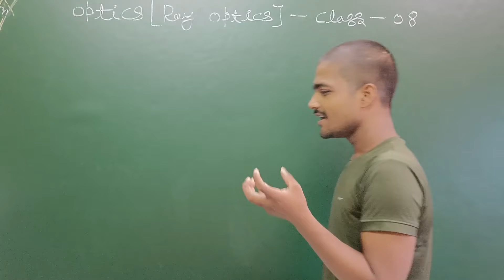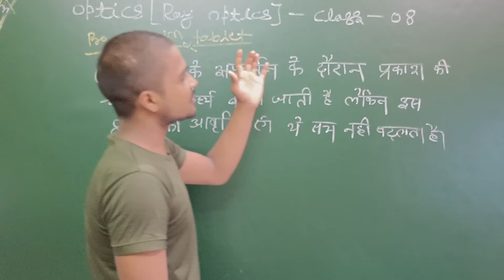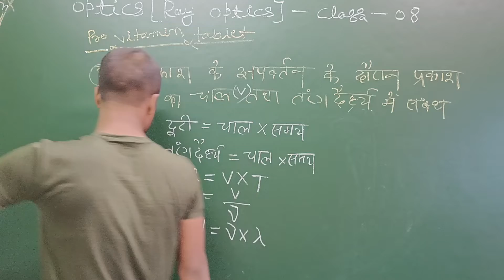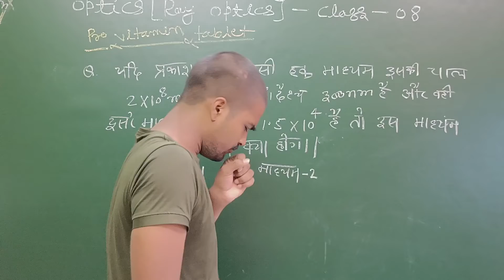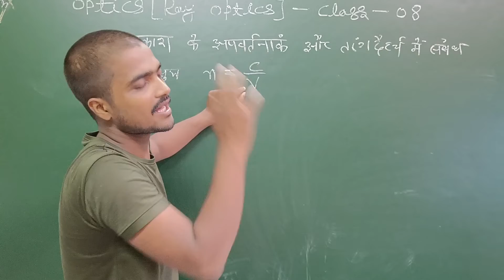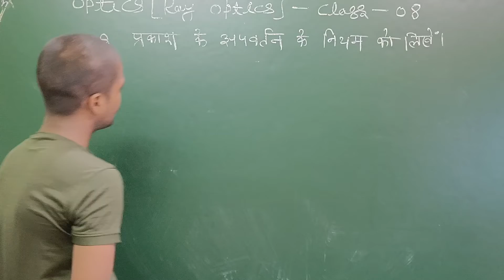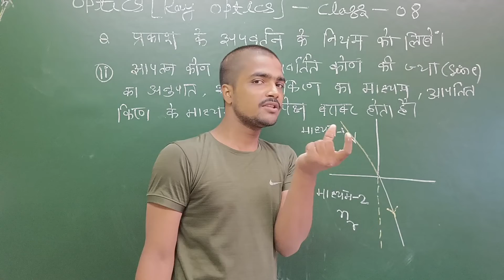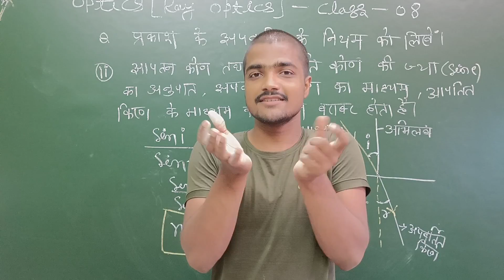apvartan ka niyam kise kahate hain | reflection of light class 12th physics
reflection
reflection of light
reflection and refraction of light class 10
reflection maths class 10 icse
reflection of light class 12 physics
reflection of light class 12th physics
reflection of light class 12 one shot
class 12 physics reflection of light in hindi